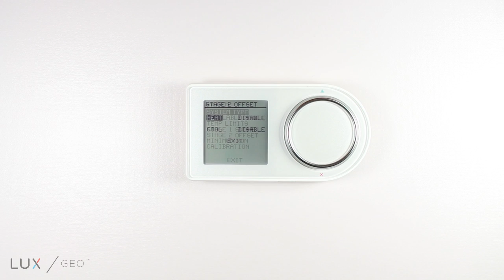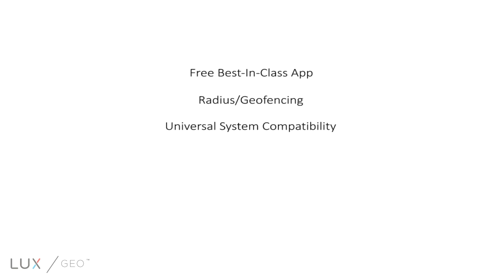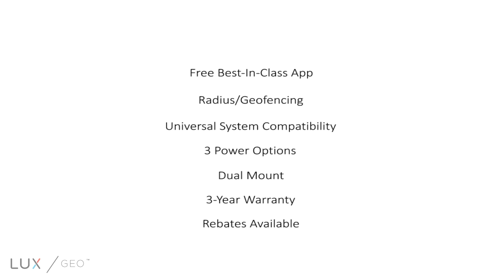LUX/GEO Features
The Lux/Geo 7 day programmable wifi thermostat is full of features. Let’s go over some of the major product and app highlights.

Users can choose between an a.m./p.m.  clock or military time.

The GEO can display either Fahrenheit or Celsius temperature.

You can choose between 2 or 4 periods per day.

The GEO features adjustable 2nd stage heat and cool offset.

It also has adjustable temperature differential and swing.

The GEO can operate on 24VAC, 2 AA lithium batteries or an available micro USB for 5 VDC.

Automatic changeover feature is available.

And the GEO even has an air filter monitor.

The LUX app features easy online programming.

Users can take advantage of the radius feature and set a geofence from their smartphone creating a distance trigger for automatic away and return settings.

On the app, recommended settings are provided by LUX for maximum savings.

Energy use and runtime monitor are available.

Free iOS and Android App with radius geofencing feature.

Universal System Compatibility.

Three Power Options: battery, c-wire or USB.

Horizontal and vertical mounting.

Three year warranty.